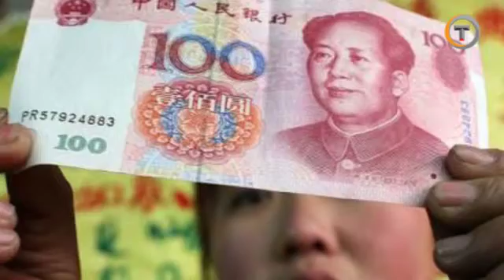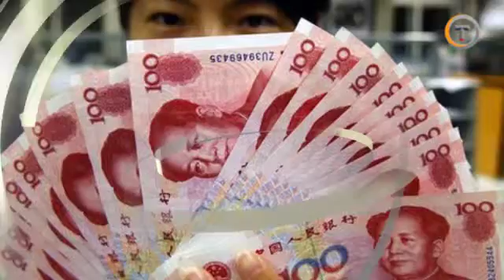Kampus Ini Berikan Uang Kepada Mashasiswa Yang Datang Pagi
Badan Eksekutif Mahasiswa Institut Wuchang membuat program “Uang Kaget” bagi mahasiswa yang datang pagi dan hadiri upacara bendera.